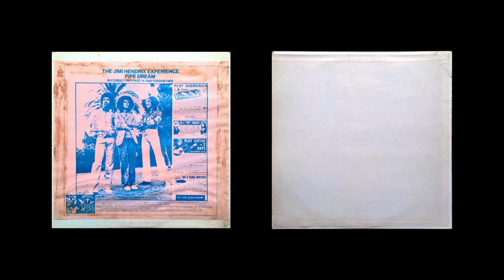03 I Don't Live Today